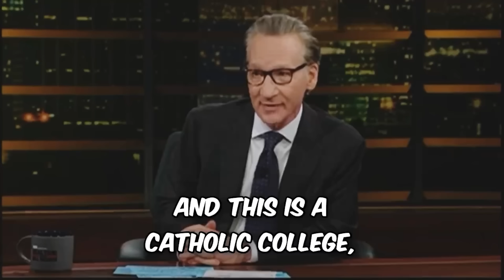Harrison Butker Backlash BACKFIRES On Woke Mob!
0:00 - Intro
1:40 - Ad
2:04 - Let's Get Into This